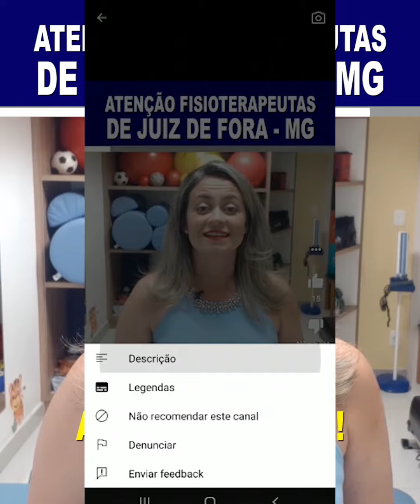Formação Internacional em PNF em Juiz de Fora, Curso para Fisioterapeutas e Terapeutas ocupacionais